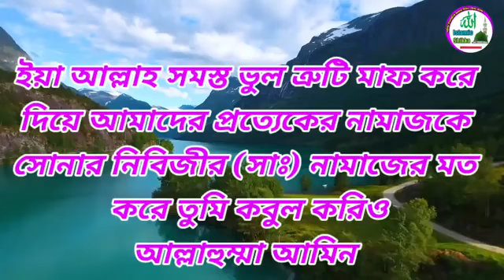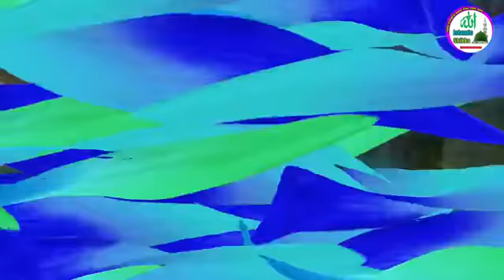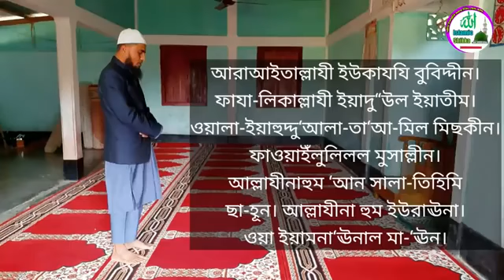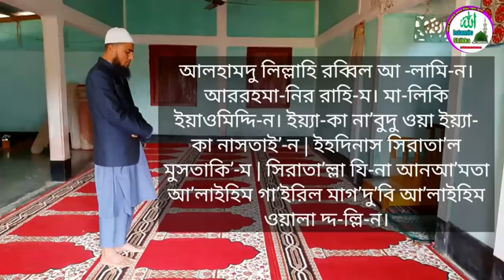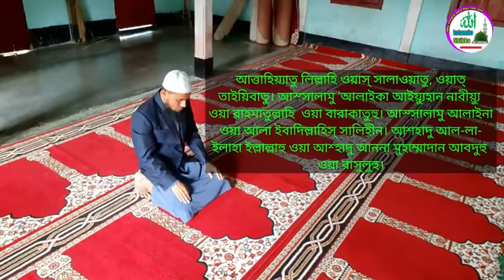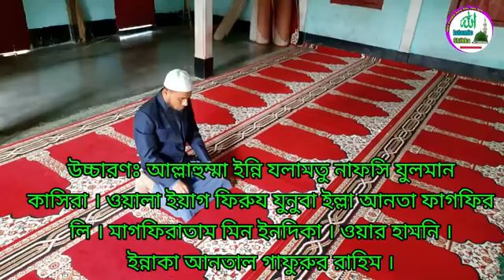আসরের ফরজ নামাজ পড়ার নিয়ম আসরের নামাজ কয় রাকআত